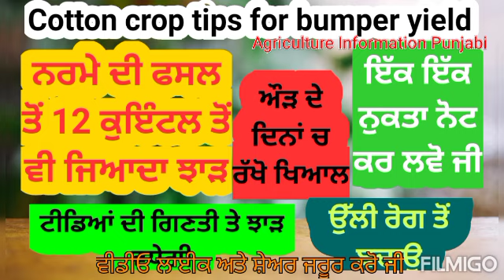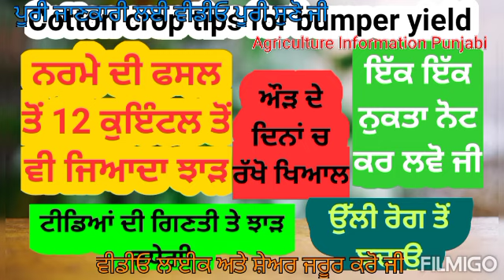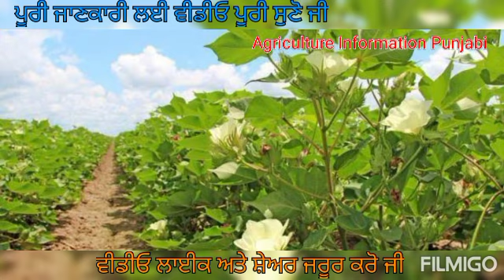ਨਰਮੇ ਦੀ ਫਸਲ ਵਿੱਚ ਮਿਲੇਗਾ 12 ਕੁਇੰਟਲ ਤੋਂ ਵੀ ਜਿਆਦਾ ਝਾੜ ਜਰੂਰੀ ਨੁਕਤੇ Cotton crop tips for bumper yield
ਨਰਮੇ ਦੀ ਕਾਸ਼ਤ ਬਾਰੇ ਜਰੂਰੀ ਨੁਕਤੇ ਸਾਂਝੇ ਕੀਤੇ ਗਏ ਹਨ